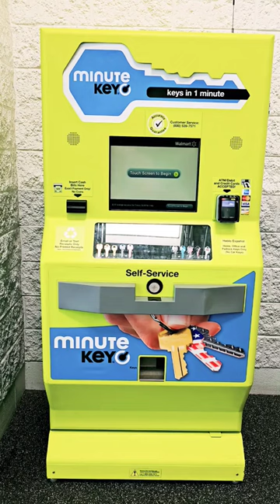Walmart says fuh-🔑-t. Check yourself out. Make your own 🔑's. You shop here. You work here.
Walmart added a new key machine at the entrance of their store. A nice little touch to say, that's one more service you do yourself now.